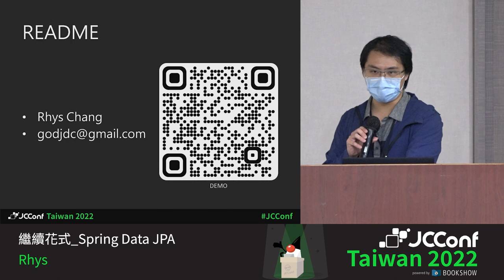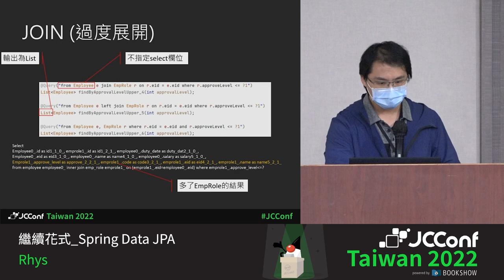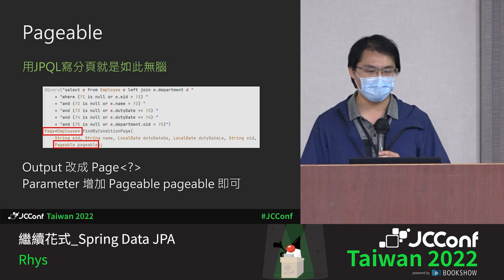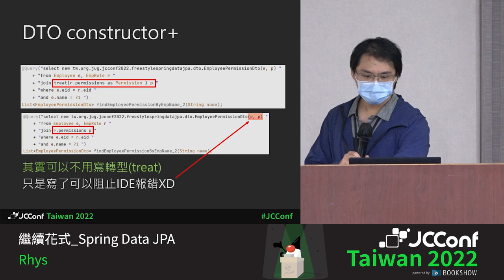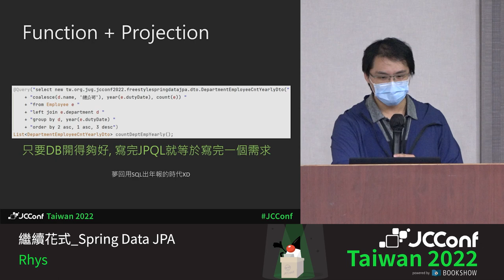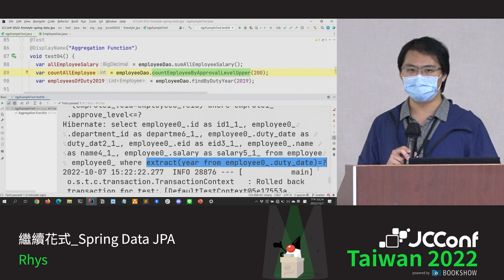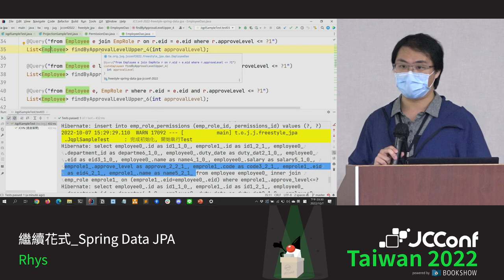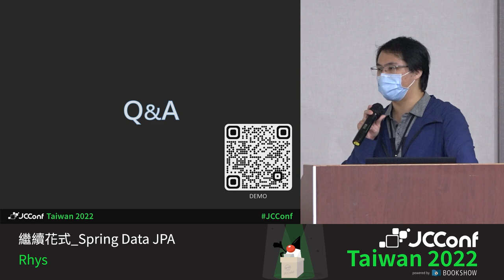401 06 繼續花式 Spring Data JPA By Rhys